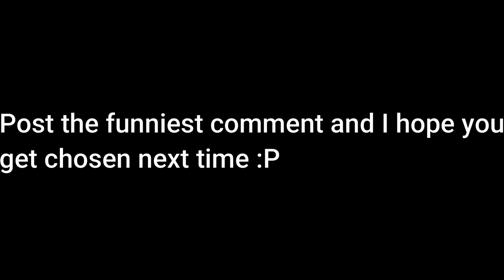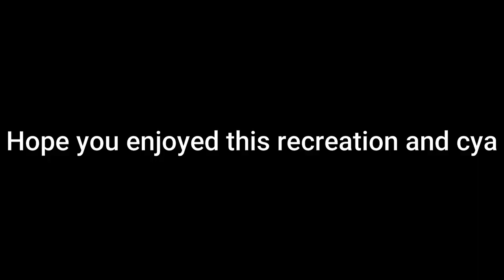ROBLOX Flash Fan Remake (The Flash vs XS)| , Season (5) Epi (4)